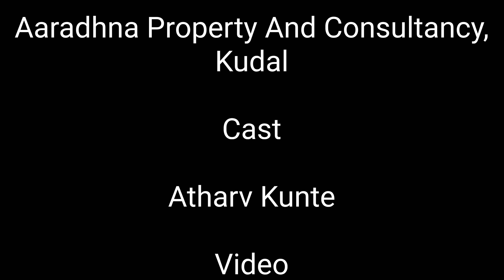Guramwadi, Katta, Malvan 5 gunthe Agriculture Plot available... Price:- 1.50 Lakh per guntha.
सिंधुदुर्ग. मालवण ,कट्टा,वरची गुरामवाडी येथे 5 गुंठे Agriculture Plot विकणे आहे. हा plot पूर्णपणे आयताकृती आहे. वाडीतील रस्त्यालगतच हा plot आहे. या जमिनीचे 2 मालक आहेत. दोन्ही मालकांची विक्रीसाठी संमती आहे.

◾ Plot Details:-
▪️5 Gunthe Agriculture Plot.(वर्ग-1)
▪️ Seprate 7/12
▪️ Clear title.
▪️2 Owenar

◾ Nearest place:-
▪️Katta market:- 10 mint
▪️Kasal-Malvan main Road:- 10 mint
▪️Oras Railway Station:- 20 mint

◾Plot Price:-

1.5 लाख प्रति गुंठा.
(किरकोळ तडजोड शक्य).

Aaradhana Property Consultancy and Dealer.

Atharv kunte.